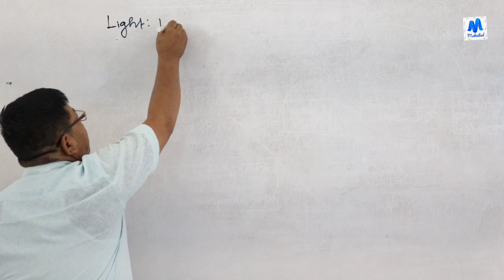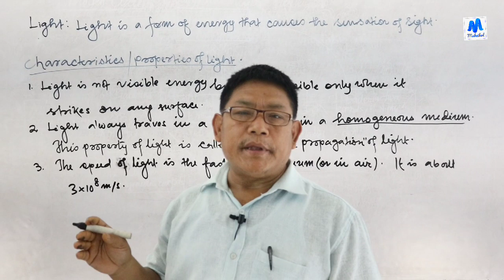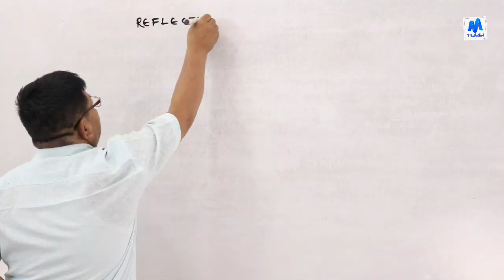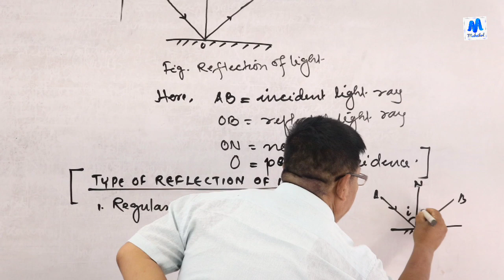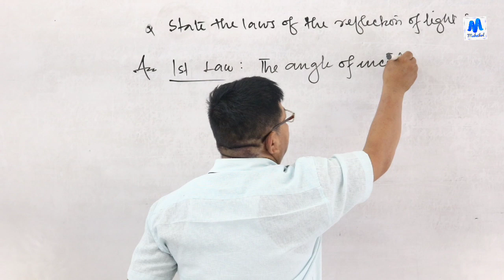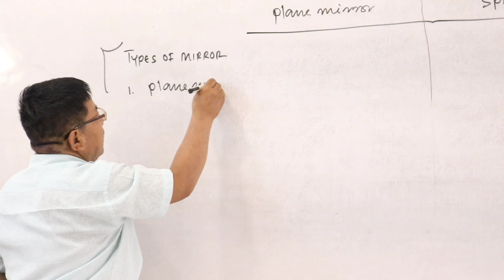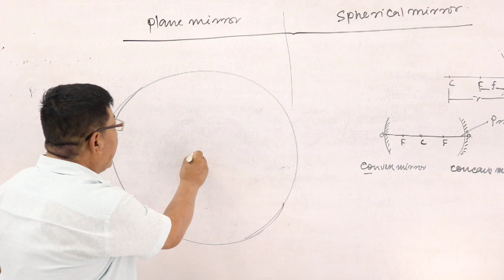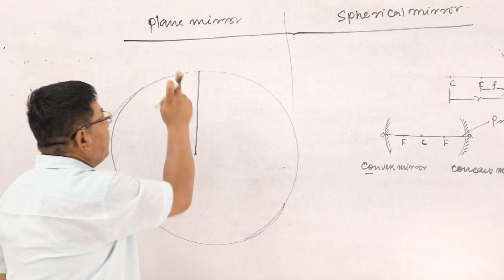Class X Science Chapter 11. Light || Maheikol